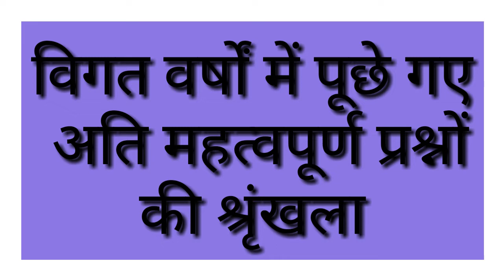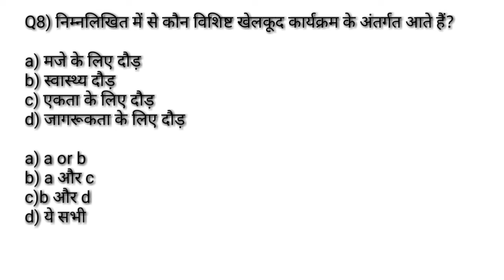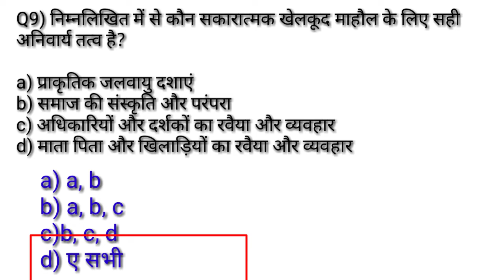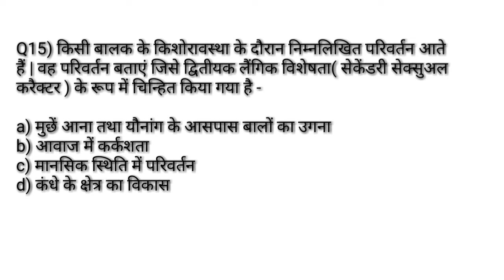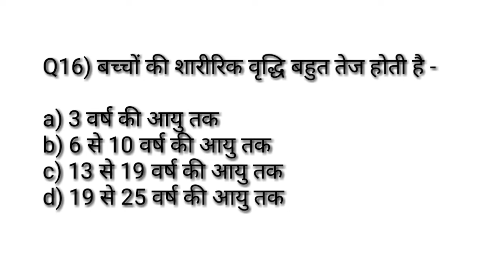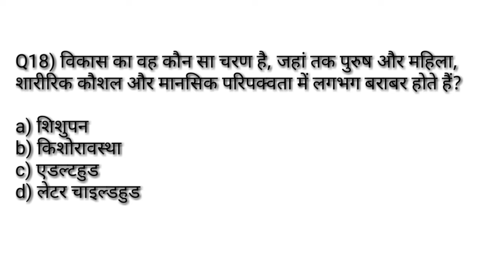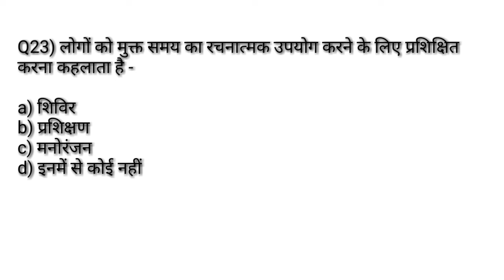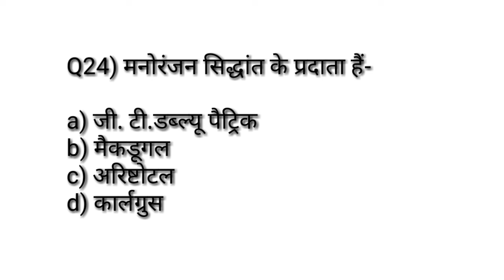Physical Education previous year MCQसीरिज-40/Sports sociology/physical education MCQ TGTPGTLTKVSNVS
Hi

-  About this video :-👇

Physical Education previous year MCQ sirij-40/Sports sociology/physical education MCQ TGTPGTLTKVSNVS